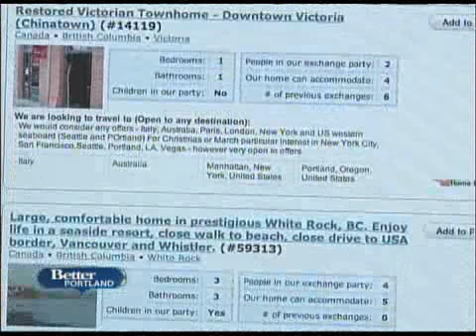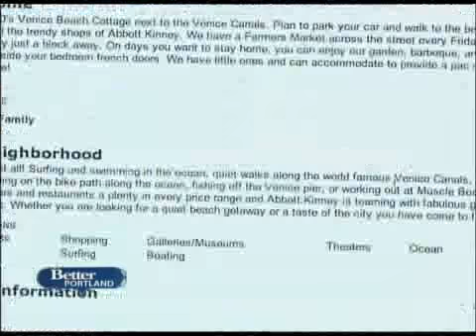Learn How to Swap Homes for Family Vacations Abroad